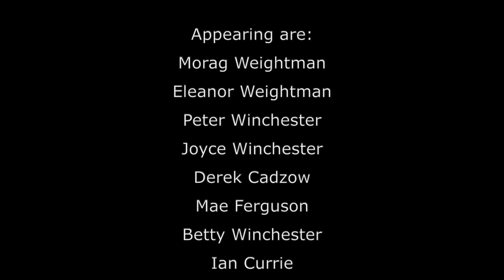1970 Millport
1970 in Millport Scotland with grandparents, aunts, uncles, cousins...

My grandfather George Cadzow shot this on 8 mm film and I had it digitized.  Good memories...  :)